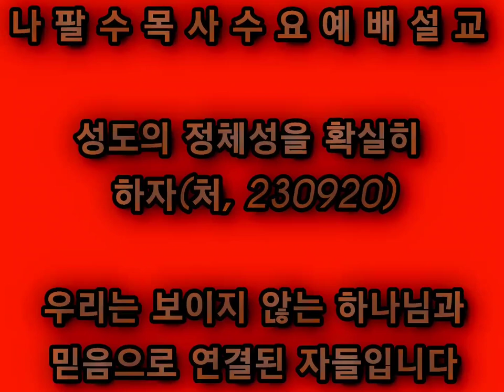[나팔수목사수요예배설교] 성도의 정체성을 확실히 하자(처, 230920) - 우리는 보이지 않는 하나님과 믿음으로 연결된 자들입니다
선교계좌 : 농협, 하늘소망교회, 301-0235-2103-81
카톡아이디 : napalsu9
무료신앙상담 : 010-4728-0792